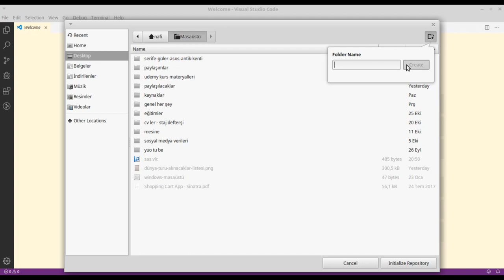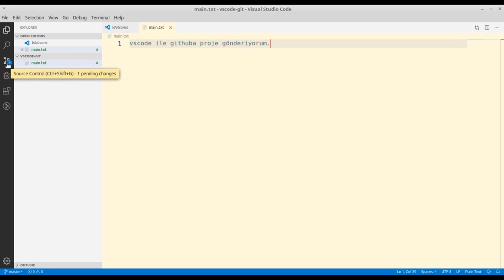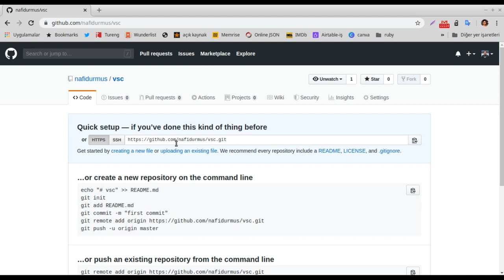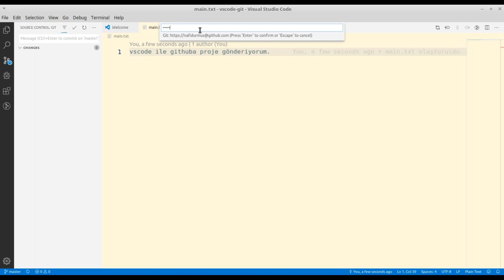Visual Studio Code ile Githuba 4 dakikada proje gönderme (Sıfırdan)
Bu videoyla Visual studio Code İle githuba nasıl proje gönderildiğini öğreneceğiz.